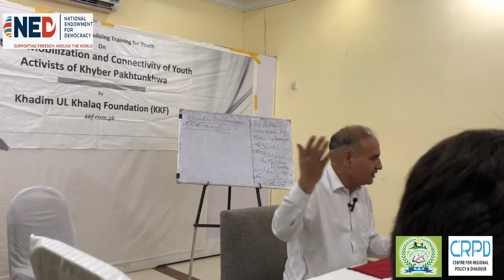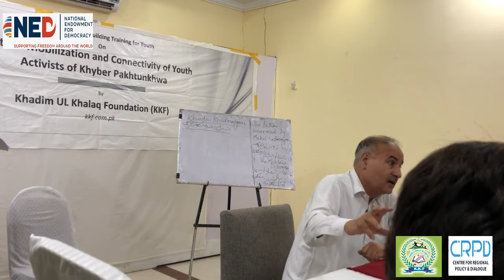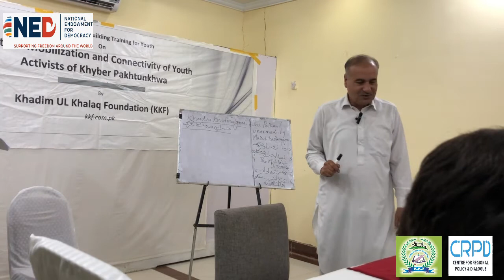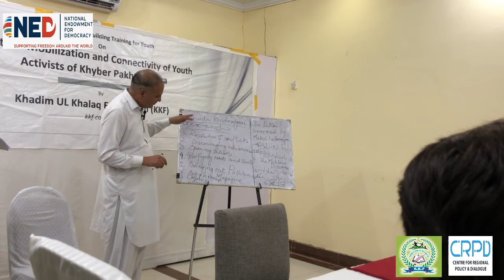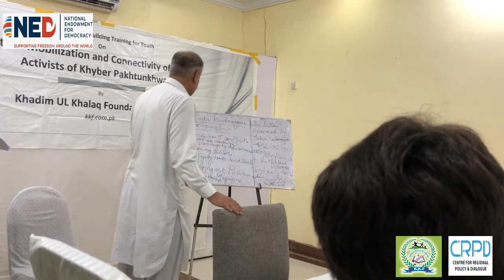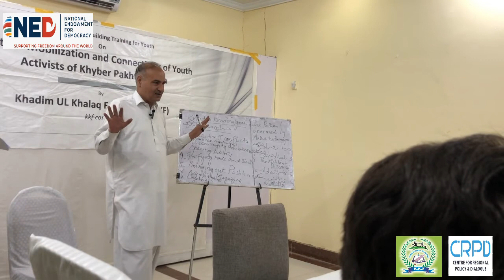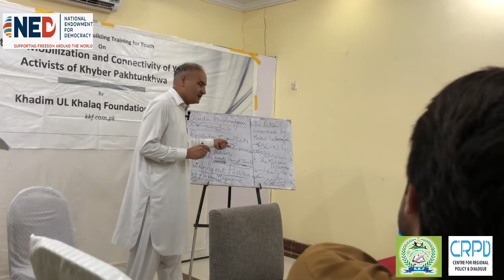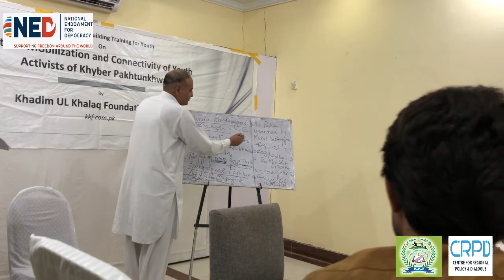Dr Khadim Hussain | 3-day capacity-building training in Peshawar